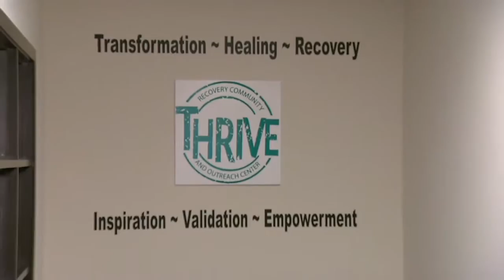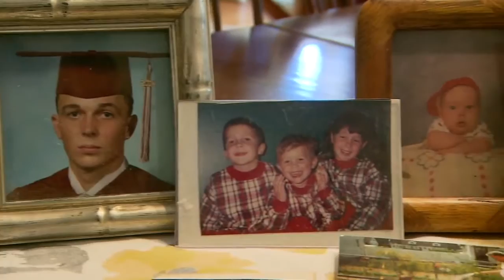First addiction recovery center opens on Long Island (News 12 Long Island)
HAUPPAUGE - The Island's first drop-in drug addiction recovery center opened its doors today in Hauppauge. The THRIVE Center will be a place for information, counseling and peer support for those in recovery from drugs or alcohol.

Center supporters say post-detox support can give a recovering addict a 75 percent higher chance of success than without it.

“Finding this location means that we can help break through that stigma, that we can convey that there is a large group people on Long Island who have struggled with addition but have come out the other side," says Dr. Jeff Reynolds, of the Family and Children’s Association.